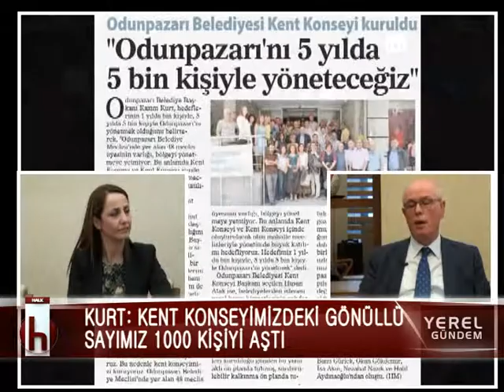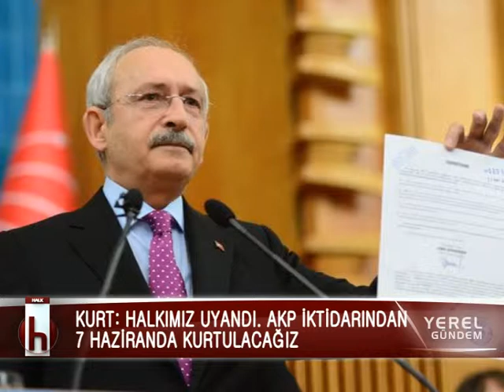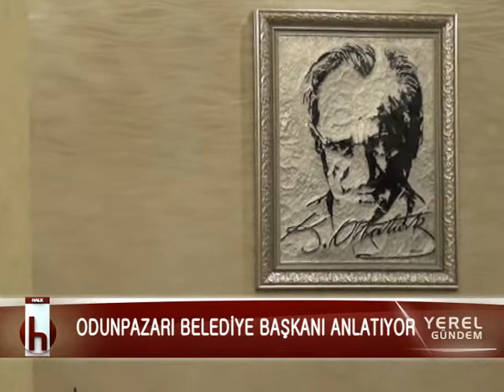Yerel Gündem Odunpazarı